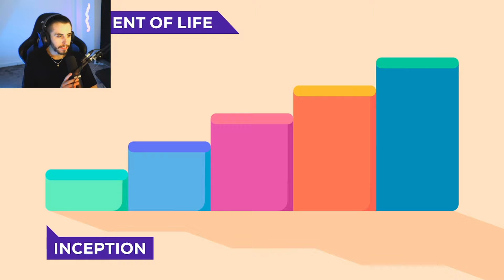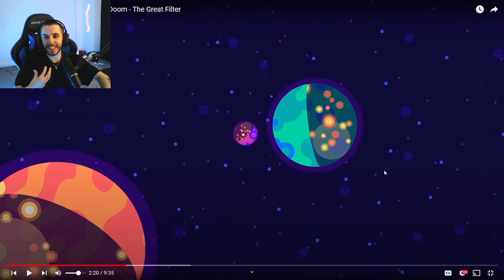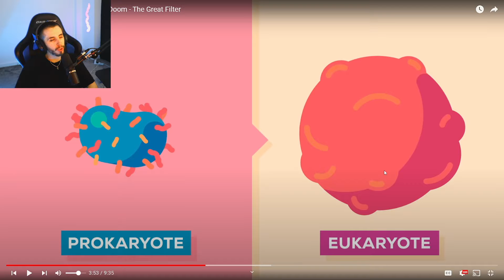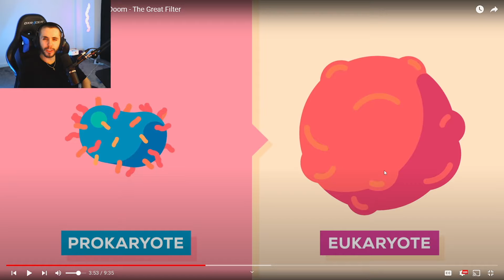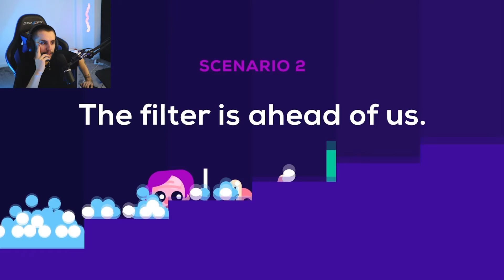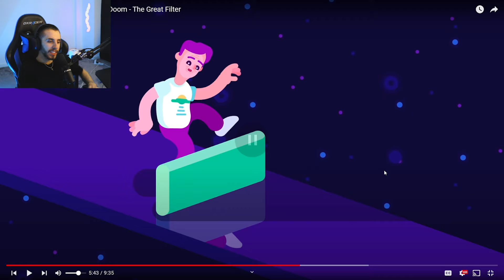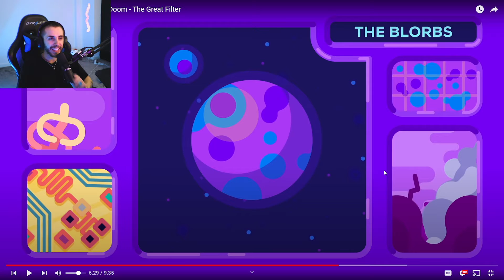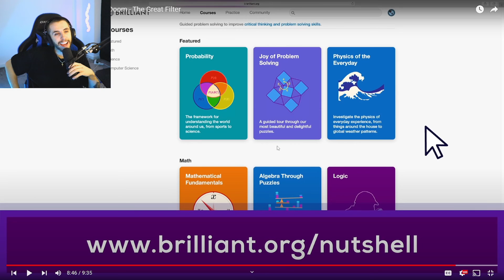Why Alien Life Would be our Doom - The Great Filter - Kurzgesagt – In a Nutshell Reaction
Why Alien Life Would be our Doom - The Great Filter